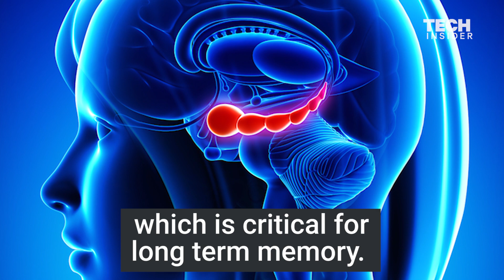Neuroscientist Explains How Exercise Can Make You Smarter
Dr. Wendy A. Suzuki is a Professor of Neural Science and Psychology in the Center for Neural Science at NYU and the the author of “Healthy Brain, Happy Life.” Here, she explains the positive effects of exercising to the brain.

Following is the transcript of the video:

Exercising is doing so many amazing things to your brain.

Immediately after you do the exercise, as well as long term.

First of, it is increasing neurotransmitters. They are associated with good mood.

So, serotonin, dopamine, or adrenalin, go up in your brain.

Secondly, it’s increasing what’s called growth factors, which are proteins that help you learn and remember better.

And third, it actually stimulates the birth of brand-new brain cells in a key part of the brain, called the hippocampus, which is critical for long term memory.

So you get all of that, stirring and happening every time you work out.